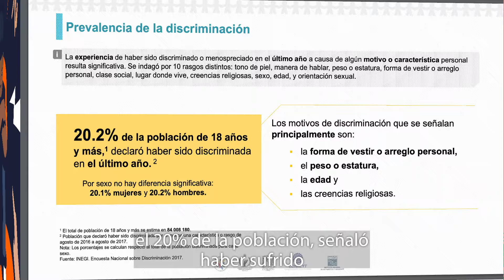El diálogo interreligioso en México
En México podemos encontrar diversidad religiosa, por lo que el diálogo interreligioso se ha convertido en una necesidad, en la que trabajan continuamente las diferentes religiones y organizaciones enfocadas en el respeto a la libertad religiosa.

Conoce más en nuestro video